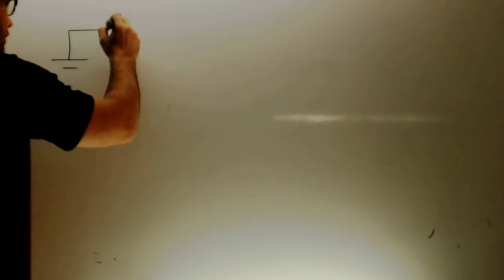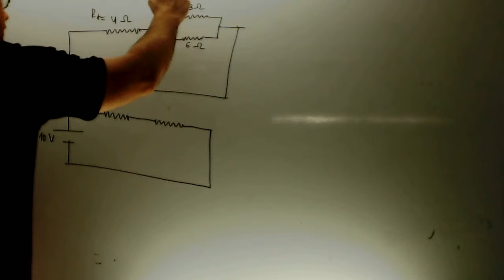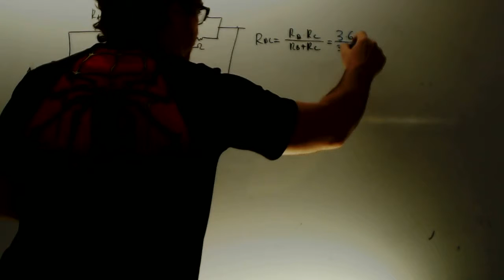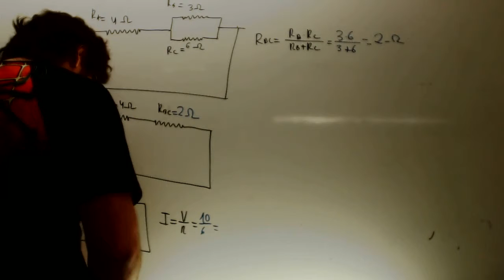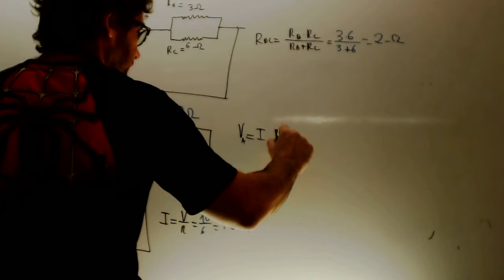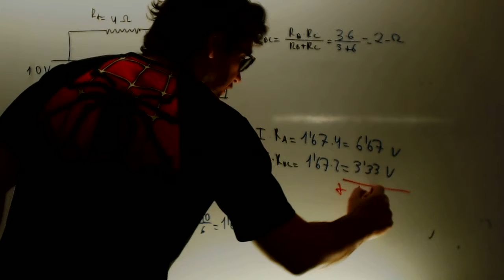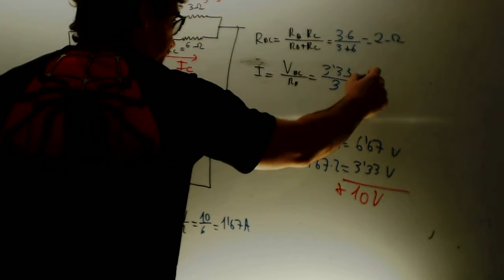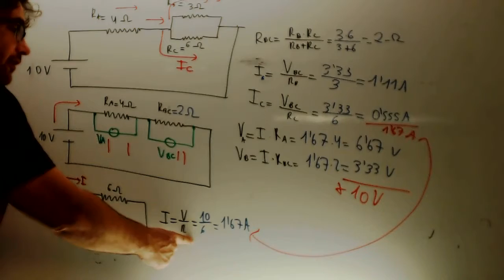Circuito con serie y paralelo Tecnologia 2 ESO Academia Usero Estepona